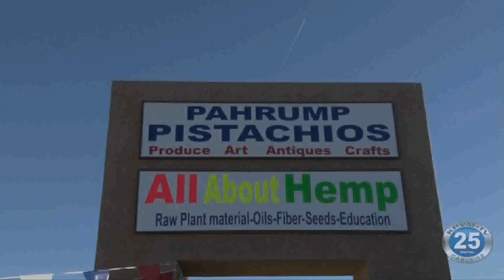12/18/2018 | All About Hemp's Grand Opening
The McCoy’s have opened a unique store that just celebrated their grand opening with some informational classes and giveaways over the weekend.